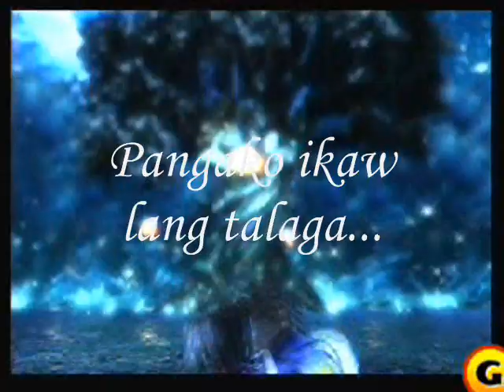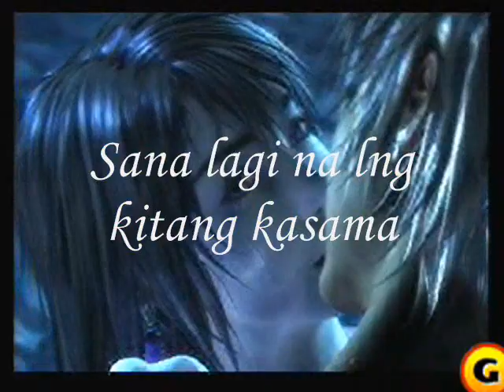ellen meriam go adarna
tribute to ellen adarna